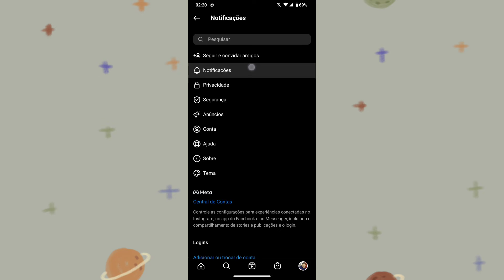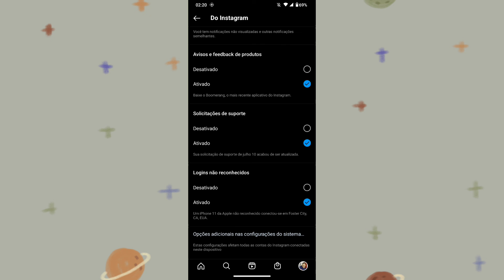ONDE ATIVAR A OPÇÃO DE LOGIN NÃO RECONHECÍVEL DENTRO DA SUA CONTA DO INSTAGRAM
Fala Pessoal.
Nesse vídeo você vai saber como está ativando a opção de login não Reconhecível dentro da sua conta do Instagram.

Link do app: